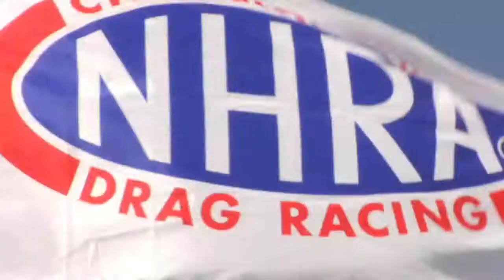FTTV: 2010 Winternationals at Pomona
Recap of the pro classes from the 50th Winternationals at Pomona